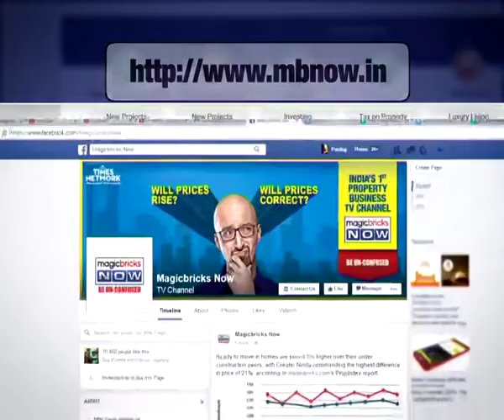KSRTC will introduce travel cards soon, says Rajendra Kataria- The Urban Debate 360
Karnataka's public transport companies are looking to roll out cashless ticketing services across their fleet soon. This comes after both the Karnataka State and the Bangalore Metropolitan bus services have suffered losses estimated at around Rs 15 crore due to demonetisation.